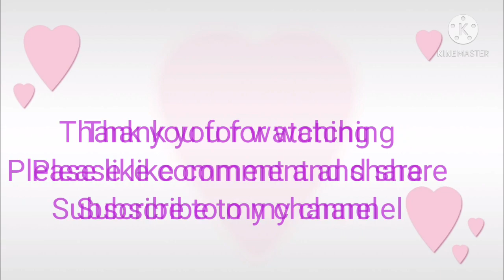সহজ‌ উপায়ে বানান চিকেন পরোটা/Easy way to make chicken paratha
Hello friends. I have again came with a new recipe. That is chicken paratha. Hope you guys enjoy the Video.